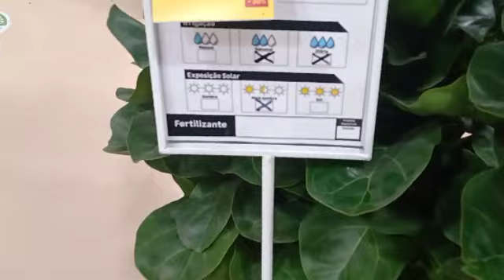LEROY MERLIN/ MUITAS PLANTAS LINDAS🤩 TUDO PRA JARDINAGEM+ SUCULENTAS+FOLHAGENS+SAMAMBAIAS+